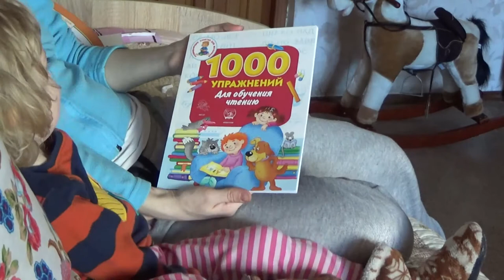Art Manij Как Дима занимается в 2,8 года 📚💻 ))